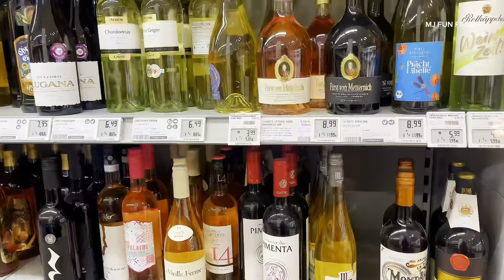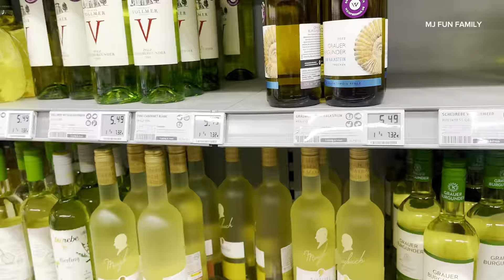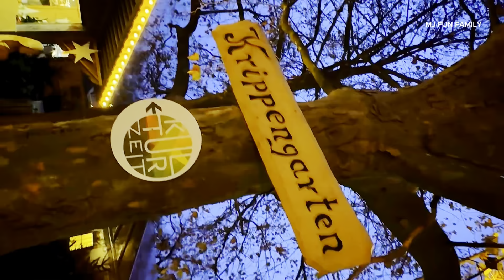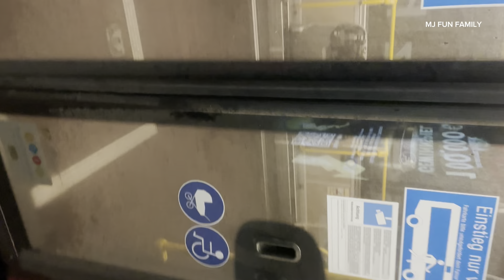What do you want for Christmas 🎅Winter In Germany -Christmas Final Shopping In Deutschland Vlog 3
Winter in Germany (Christmas Shopping)

Mj Fun Family brings you the best Important Information and Entertainment on YouTube! Current info, Latest Trending News and many more. Don’t miss out on the next🔥

Want to know a lil more about me? Lets have fun on my IG @Mj.Oluebube